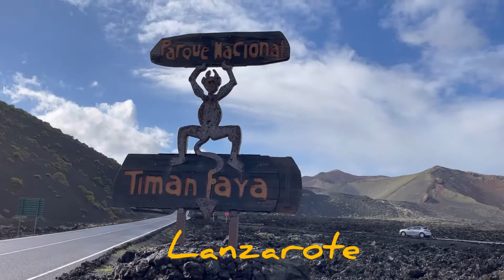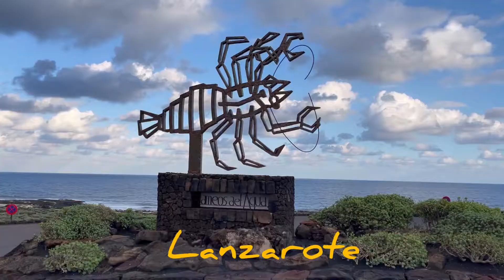Que ver en Lanzarote - Viajando por el Mundo Mundial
Que ver y hacer en Lanzarote

Para más destinos puedes visitar nuestra web